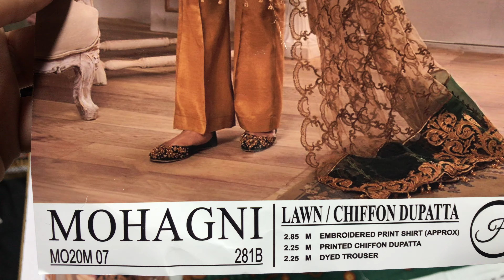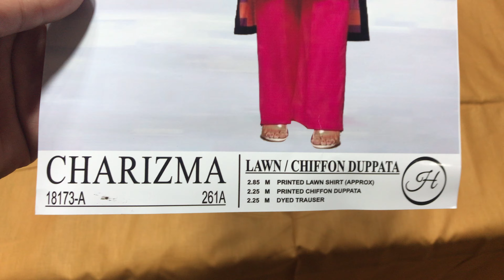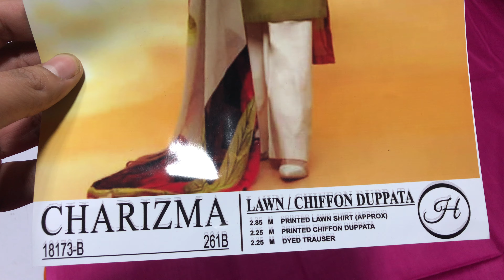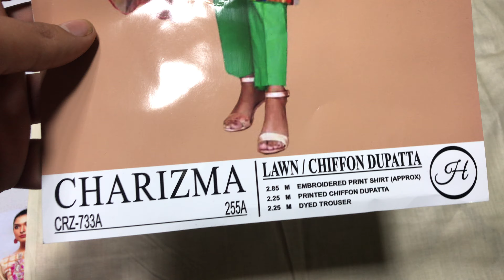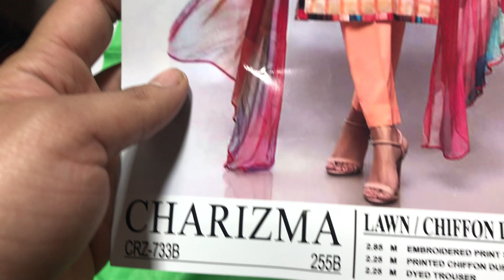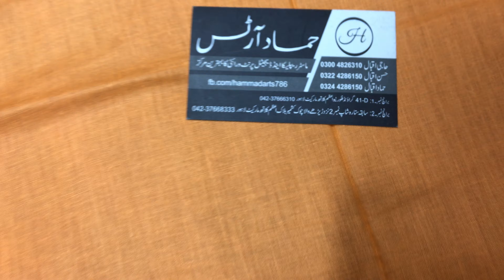LAWN 2021 | LAWN WITH CHIFFON 6 DESIGN ONLINE SHOPPING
HAMMAD ARTS LAHORE
We Presents Brands Master Replica and Digital Prints Variety

3 Piece

Shirt
Lawn 90/70 and 80/80
Neckline Embroidery
Dupatta
Printed Cutwork Chiffon Dupatta
Trouser
Dyed Trouser

SIZE
Shirt         2.85 Meters
Dupatta   2.25 Meters
Trouser   2.25 Meters

Address

41-D ground floor new azam cloth market Lahore
Phone
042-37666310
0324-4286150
Old sitara shop no 2 near rehra bazar kashmir block azam cloth market lahore.
Phone
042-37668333